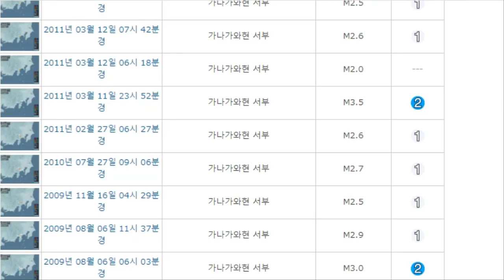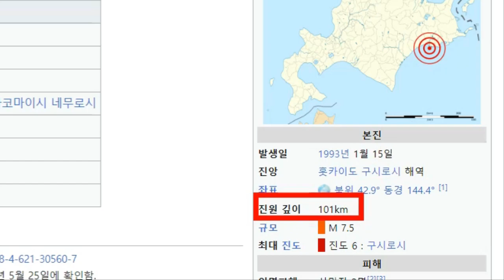일본 가나가와현 서부 규모 4.8 강진 발생 관동대지진 진앙지 대폭발위기